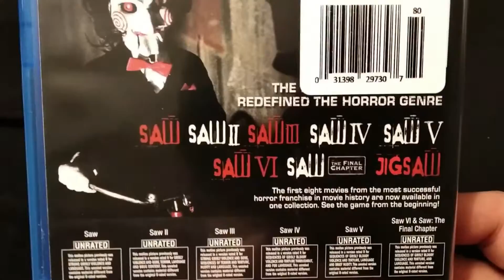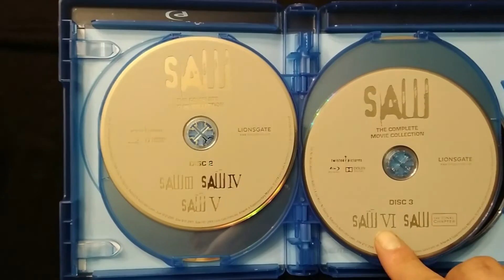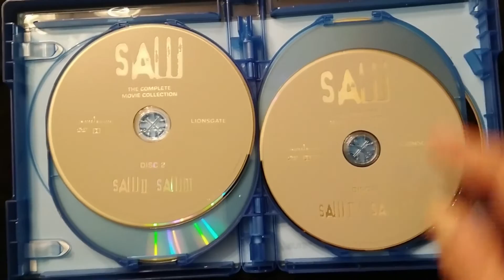The Movie Master My Horror Collection - Saw: 8-Film Collection (Blu-ray + DVD) Boxset